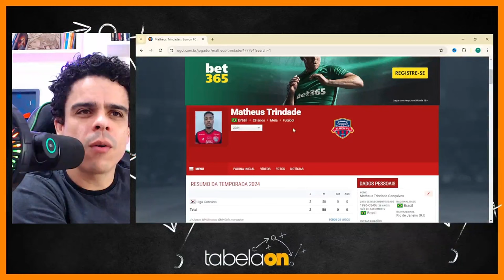SÉRIE B ESPECULADA: Paysandu e CRB saem na frente nas contratações, atleta da Copa América na Bezona